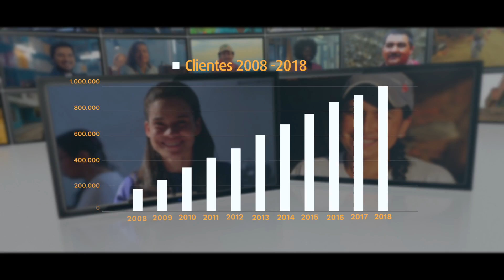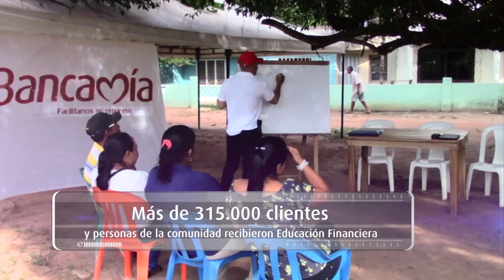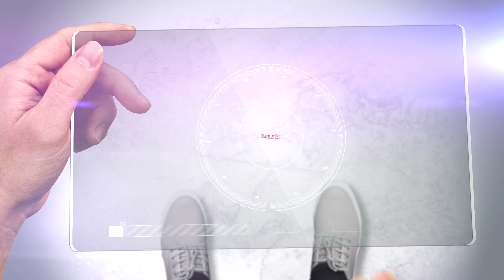Informe de Gestion Bancamía 2018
En Bancamía estamos comprometidos con facilitar el progreso de nuestros clientes y contribuir al desarrollo económico y social del país; hoy te presentamos nuestro informe de gestión 2018, que resume la labor de nuestra entidad en 10 años de apoyo a los emprendedores y microempresarios colombianos.